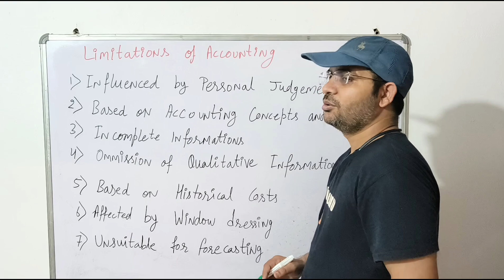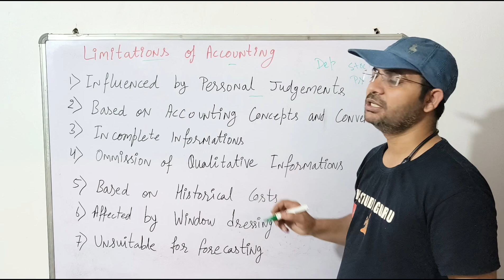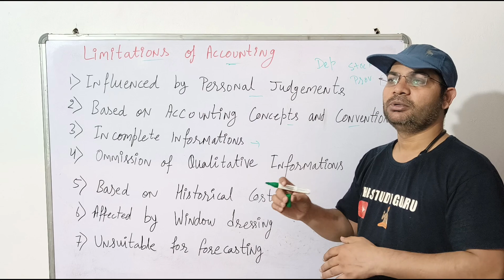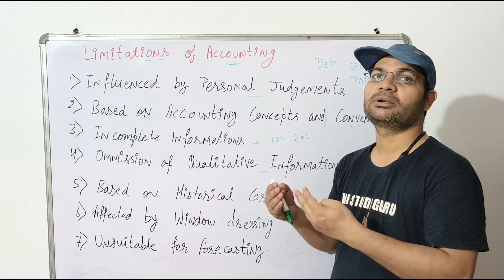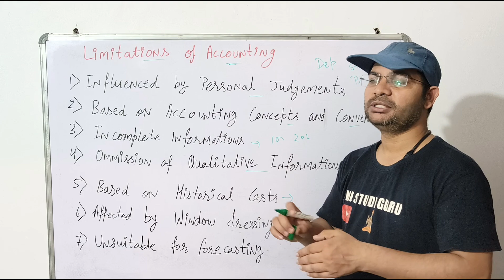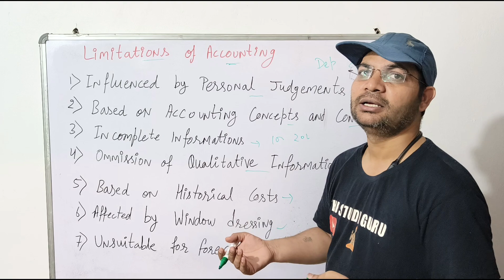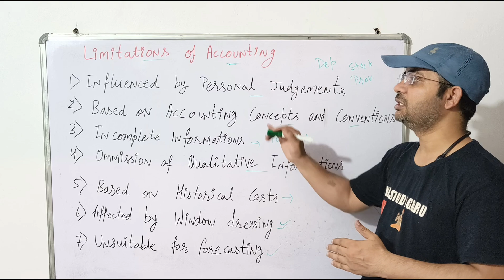Meaning, Objectives, Scope and Importance | Introduction to Accounting | Class 11 | Chapter 1